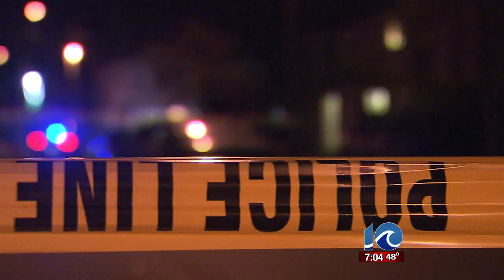Denver Ave. double shooting